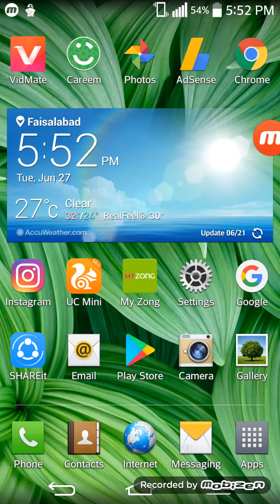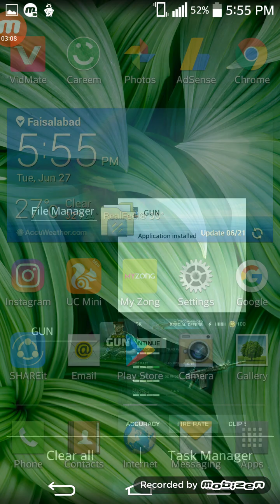Major gun 2 HACK MOD APK (unlimited)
HI guys

download link

Thanks